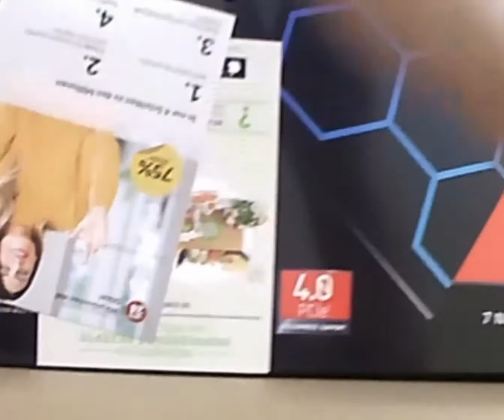Unboxing : First Person View , Radeon Sapphire RX 5700 XT Nitro + Spezial Edition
Unboxing the Sapphire RX 5700 XT Nitro + Se and an RGB strip for my Asus Rog STRIX b550 f.